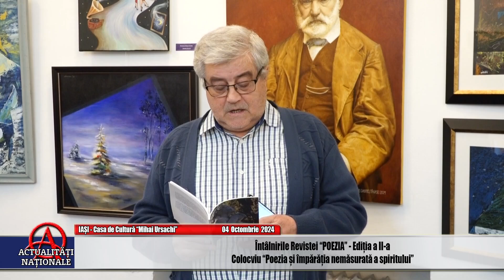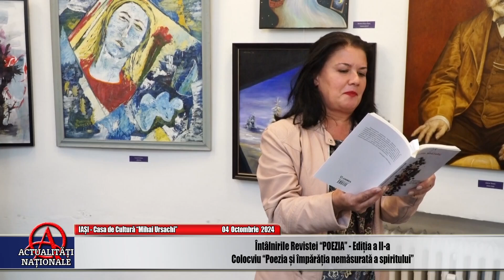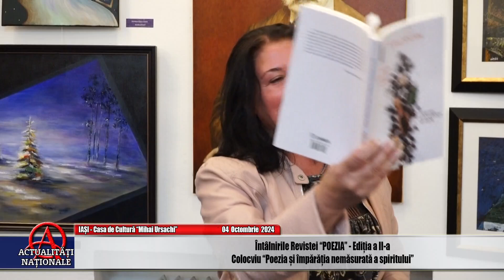IAȘI - ÎNTÂLNIRILE REVISTEI "POEZIA" - PARTEA 2 - 04.10.2024